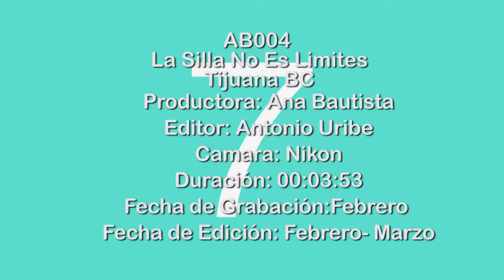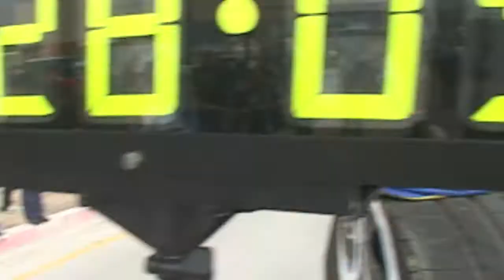AB004 La Silla No Es Limite Copy